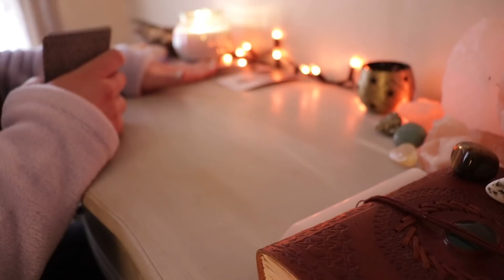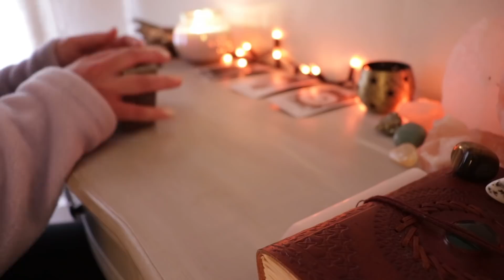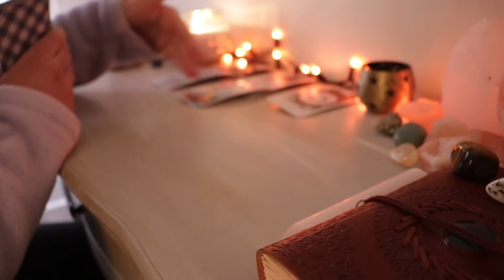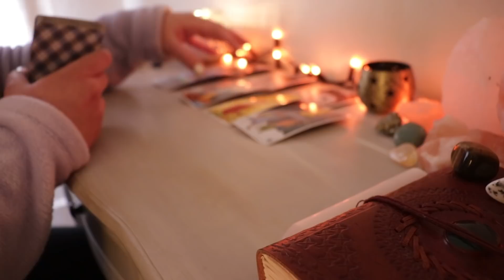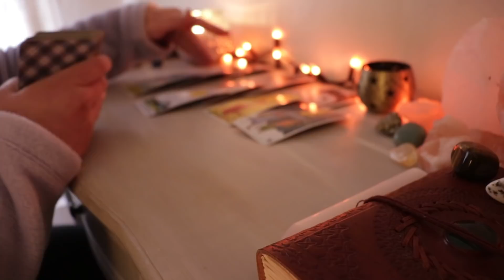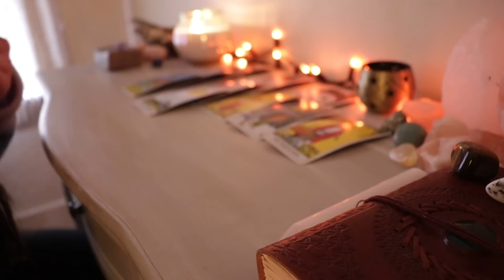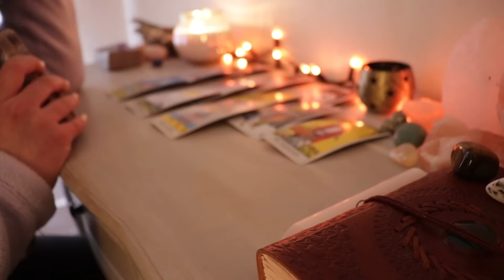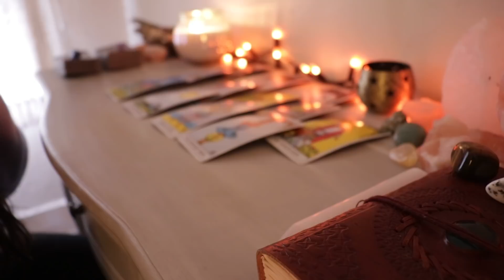LEO | something that you don't expect (tarot reading)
hi leo! if you resonated with this reading, feel free to like the video! 😘

this reading is for the sign of leo. this message could be for you if you have leo in your birth chart (sun, moon, rising, venus, north node, etc.) or if you were guided to watch this video. it's possible that this message is not for you even if you have this sign in your chart, this is where you will need your own intuition to decide if this message is for you.

messages are for entertainment only :)